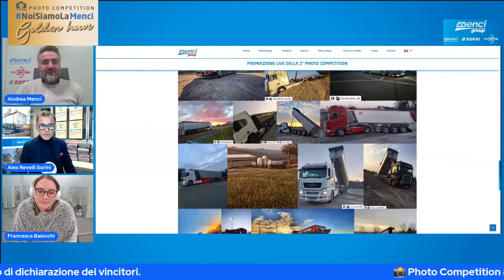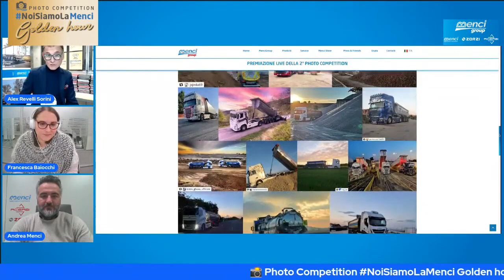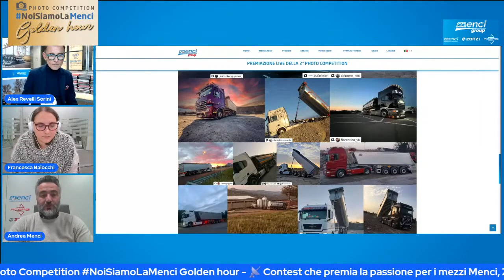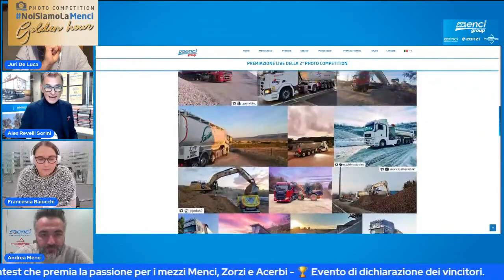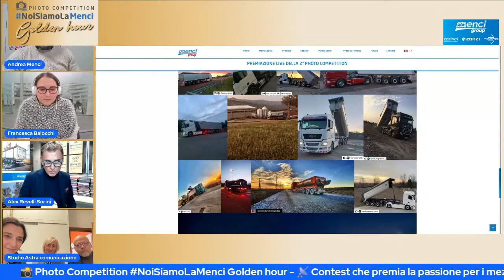Photo Competition NoiSiamoLaMenci Golden hour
La 2° edizione della PhotoCompetition NoiSiamoLaMenci - La GoldenHour si è conclusa. Ecco la premiazione delle 3 foto vincitrici a pari merito che si è tenuta in diretta live sui canali social del Gruppo Menci!